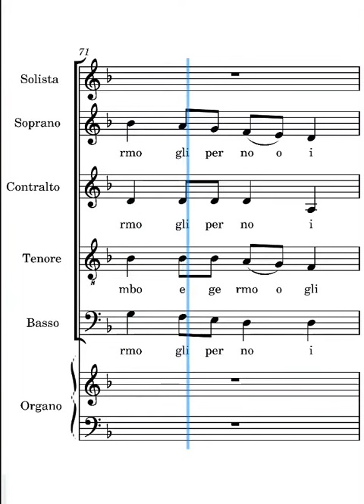Stillate cieli dall' alto Frisina solista controcanto su quarta strofa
voce del solista del canto stillate cieli dall' alto di Marco Frisina controcanto su quarta strofa